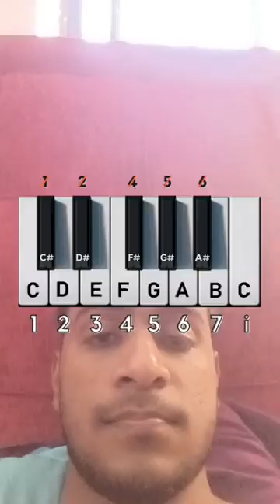Piano Filter Tiktok !